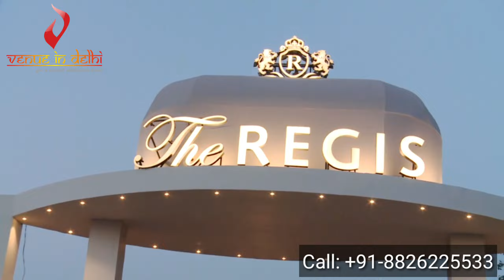Wedding Resort at Meerut bypass Road |The Regis Resort Meerut | Best Wedding venues | venueindelhi